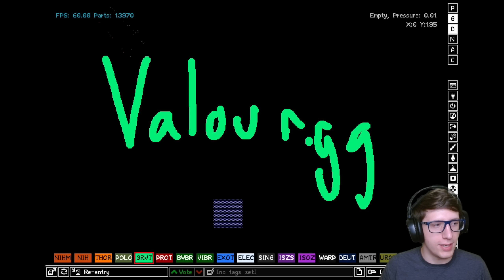PLASMA RE ENTRY POD with Graphene in The Powder Toy!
Using our new super-material, we revisit one of our most awesome experiments!